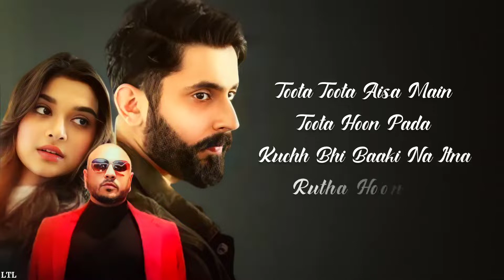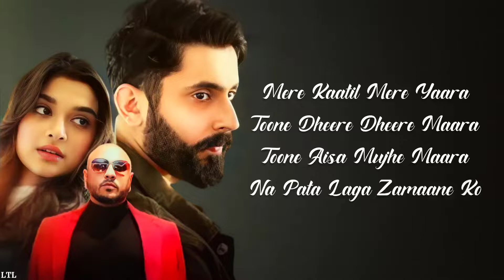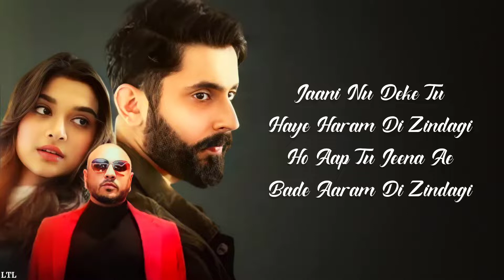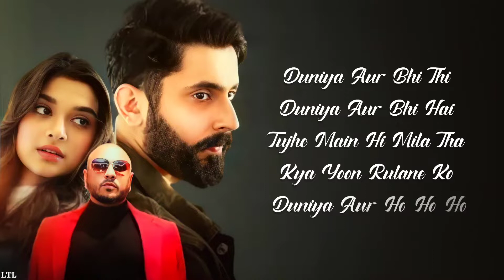Duniya Aur Bhi Thi Song Lyrics | B Praak | Jaani | Saier M,Sunny S | LTL Lyrics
Song: Duniya
Singer: B Praak
Lyrics: Jaani
Starring: Saiee Manjrekar, Sunny Singh
Label: YRF
Read Lyrics:

Toota Toota Aisa Main
Toota Hoon Pada
Kuchh Bhi Baaki Na Itna
Rutha Hoon Pada

Toota Hoon Pada
Rutha Hoon Pada

Mere Kaatil Mere Yaara
Toone Dheere Dheere Maara
Toone Aisa Mujhe Maara
Na Pata Laga Zamaane Ko

Duniya Aur Bhi Thi
Duniya Aur Bhi Hai
Tujhe Main Hi Mila Tha
Kya Yoon Rulane Ko

Duniya Aur

Duniya Aur
Rulane Ko..

Door Kar Door Kar
Uljhan Ik Tu Meri Haaye
Main Aadat Aan Shaunk Aan
Ya Zaroorat Teri Haaye

Jaani Nu Deke Tu
Haye Haram Di Zindagi
Ho Aap Tu Jeena Ae
Bade Aaram Di Zindagi

Dil Toh Ab Karta Hai Mera
Mar Hi Jaane Ko

Duniya Aur Ho Ho Ho